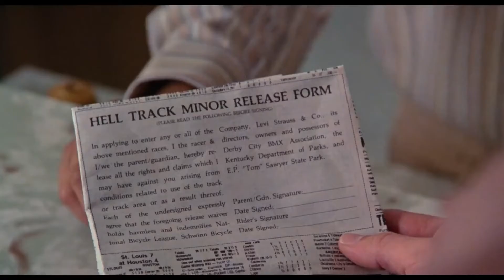Rad - drama - 1986 - trailer - Full HD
Rad - drama - 1986 - trailer - Full HD - Bill Allen, Lori Loughlin, Talia Shire, Jack Weston, Ray Walston, Alfie Wise, Marta Kober, H.B. Haggerty, Laura Jacoby, Gordon Signer, Beverley Hendry, Maureen Thomas - 1080p